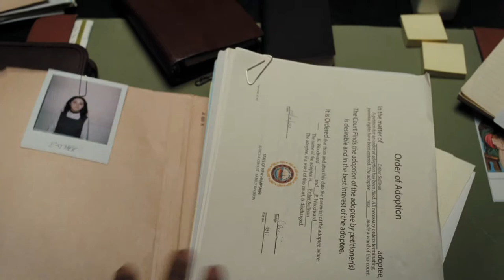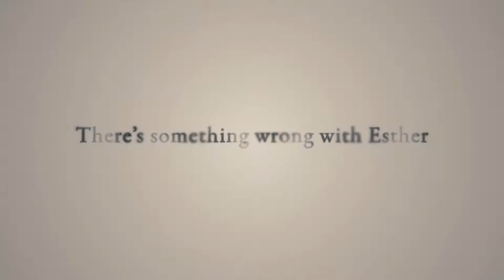Orphan - Trailer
Director:Jaume Collet-Serra
Filming Locations: Centennial College, Toronto, Ontario, Canada
Release Date: 24 July 2009 (USA)
Genre:Drama | Horror | Mystery | Thriller

Plot:
A husband and wife who recently lost their baby adopt a 9-year-old girl who is not nearly as innocent as she claims to be.

Cast: Vera Farmiga, Peter Sarsgaard, Isabelle Fuhrman, CCH Pounder, Jimmy Bennett, Margo Martindale, Karel Roden, Aryana Engineer, Rosemary Dunsmore, Jamie Young, Lorry Ayers, Brendan Wall, Genelle Williams, Mustafa Abdelkarim, Landon Norris